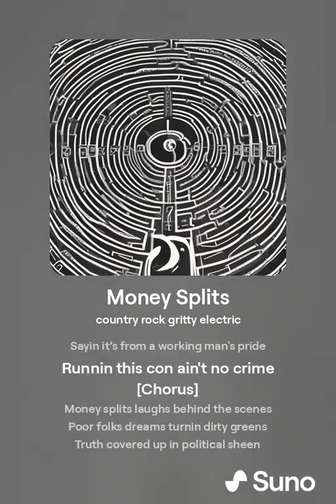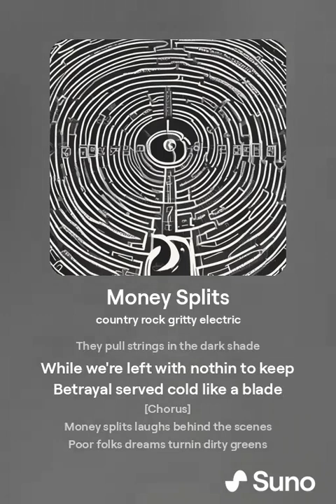Money Splits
"Money Splits" is a powerful country rock anthem that dives deep into the controversial practices of political fundraising. With gritty lyrics and a driving beat, this song exposes the hidden truths behind big donor money and its impact on the common people. From the deceitful corridors of power to the dreams of the working class, "Money Splits" captures the frustration and betrayal felt by many. Join us as we uncover the facade and call for a stand against political manipulation. Perfect for fans of country rock who appreciate hard-hitting lyrics and a cause worth fighting for.